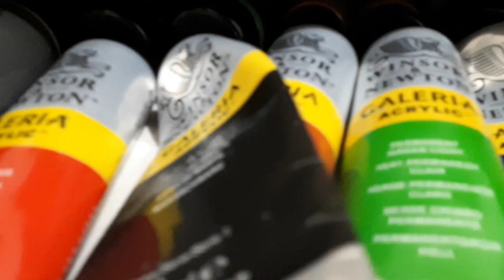LAKE SUNSET TIMELAPSE ACRYLIC PAINTING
This lake sunset time-lapse acrylic painting was inspired by the beautiful unique lakes that you can find all over Canada. I tried to capture a calming and relaxing look and feeling in this art piece. I wanted this bright acrylic painting to give my viewers the opportunity to forget about all the days’ stresses, and just to drift away in the calming sight of a sunset. Hope you enjoy it.